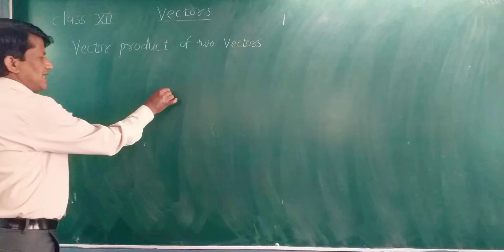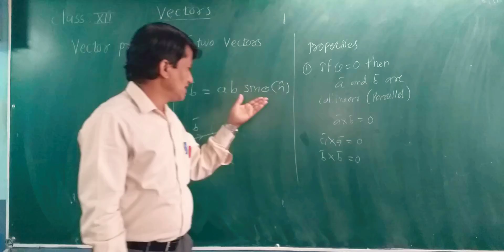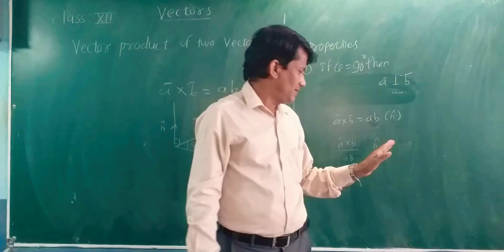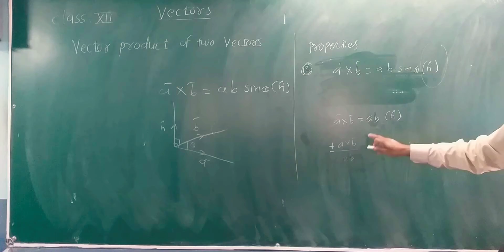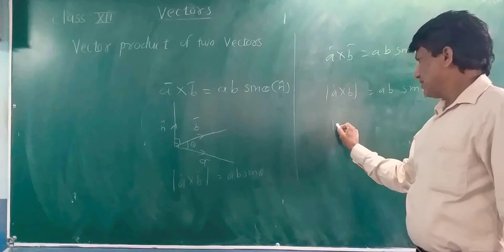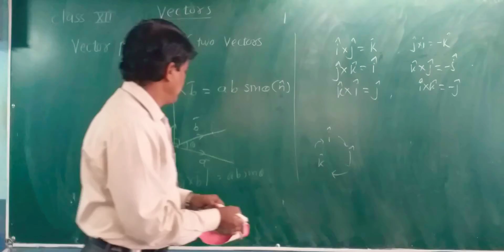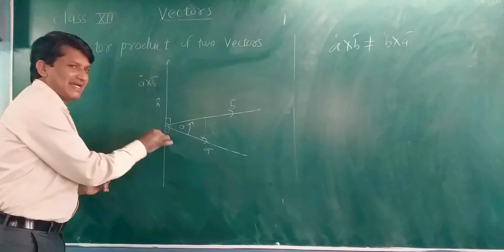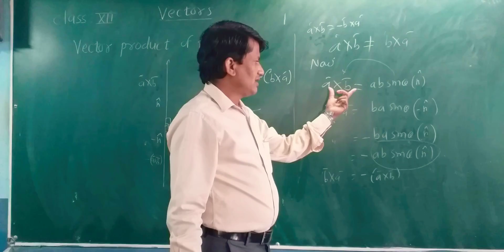XII,V22, XII 5) Vectors-properties of cross product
XII sci,MATHS,lecture 22,By Madhukar P Jadhav